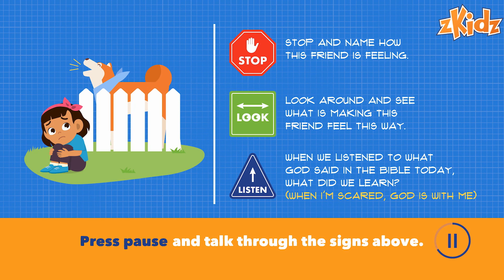Zkidz at Home - Preschool - Feb 14